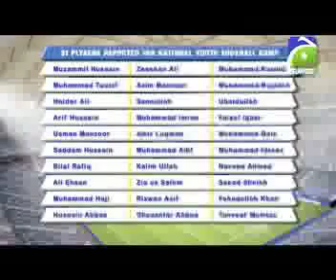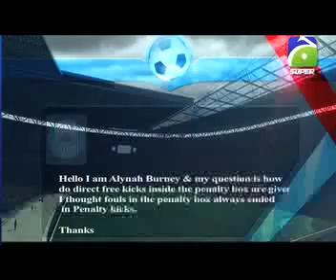Super Football Show Episode 35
Shot on January 18th 2011
Host - Mathira
Co-host / Analysts - Khurram Suleman and Ali Tayyab
Check the video out and leave some comments.